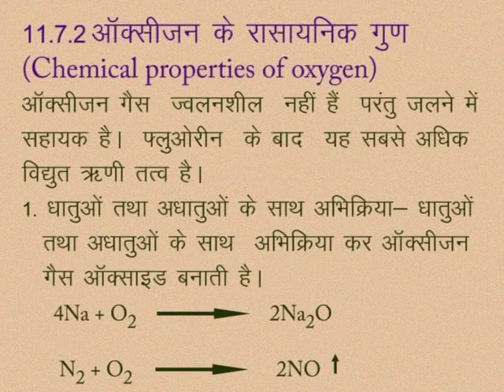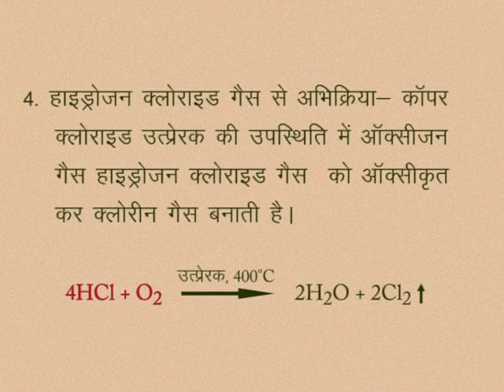CLASS 10th SCIENCE | CHAPTER -11- CHEMISTRY OF NON-METALS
CLASS 10th SCIENCE | CHAPTER -11- CHEMISTRY OF NON-METALS | CHEMICAL PROPERTIES OF OXYGEN |